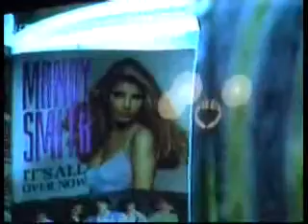patricia puntigam bei heidi 2004 puntigam maria mama mit 11 kinder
Unbenannt Teil 3